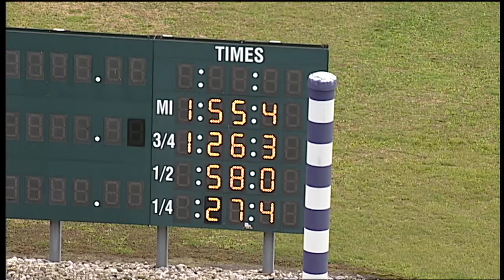HP 2021 Nov 30 Qual 03